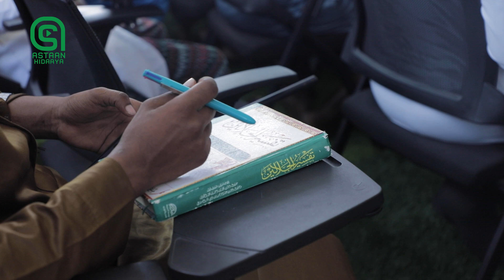SHARAXA BAHJATU AL-ARWAX (HORDHAC)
WAXAA SOO JEEDINAYA SHEEKH  C/ALAAHI  MAXAMED  CALI
بهجة الأرواح في نظم أحكام رواية حفص من طريق المصباح
تأليف: الدكتور واليد  المنيسيّ